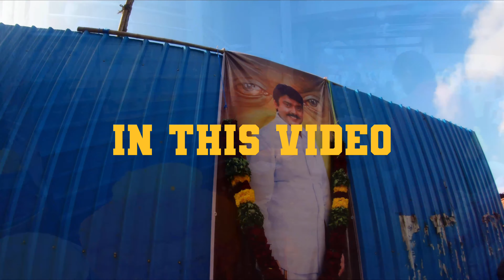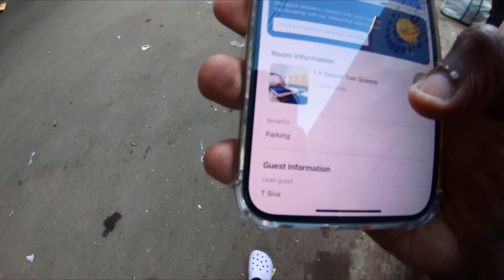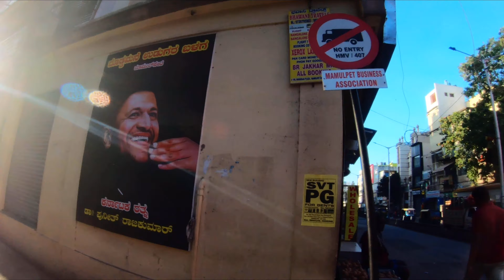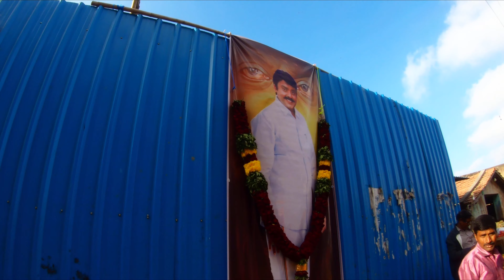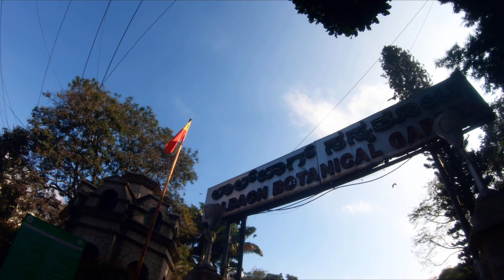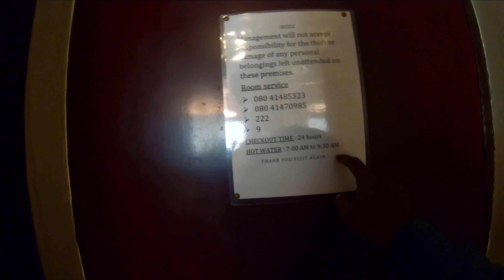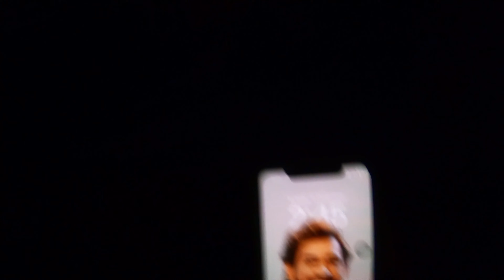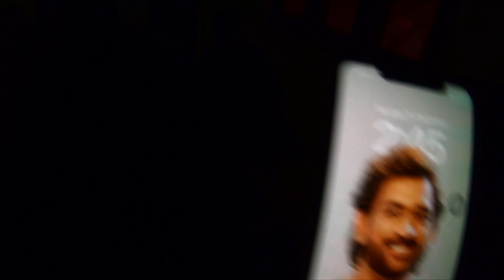பெங்களூர்ல ஒரு நாள் 🦋 எங்க FaMiLy tRiP ல கடைசி பகுதி 🌼 Bangalore Days | Tamil | Travel 🌻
00:00 iNtrO
01:04 ROoM ScaM
08:00 MaRKeT
11:21 FLoWeR MaRkeT
19:53 LaLBaGh
24:19 BeNGaLoRe tO KaRaiKuDi
28:39 CLiMaX